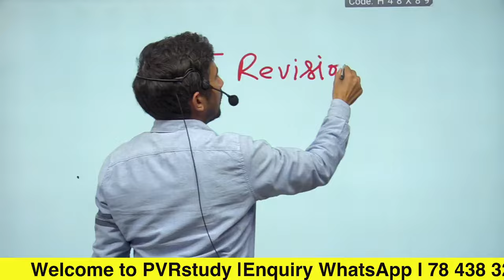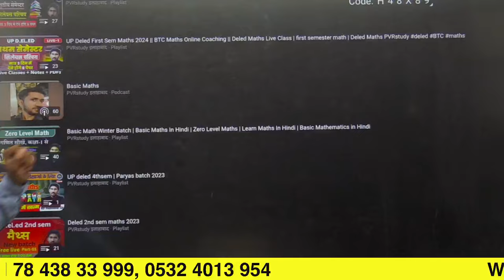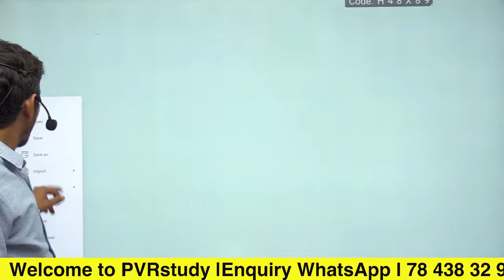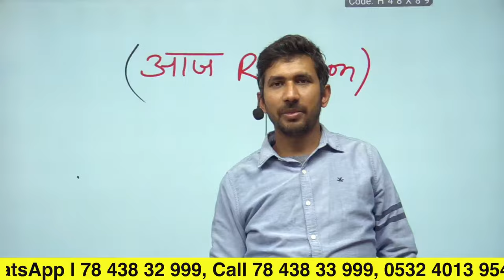आज कुछ अलग खबर है ? PVR study Update | Live update